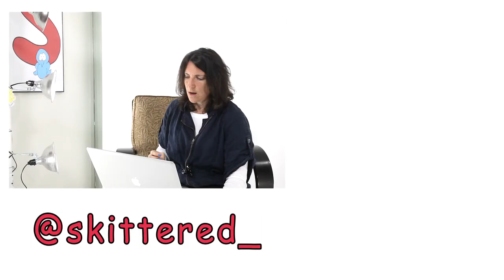TWITTER DEATH QUESTION ... ANSWERED.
SKITTERED "Your tweet, made funny"

@MediaREDEF tweeted "If Twitter Music dies and no-one is around to hear it, does it make a sound?

HOW WOULD YOU SKITTERED THIS TWEET? LET US KNOW BELOW OR IN A VID RESPONSE ... if your suggestions is awesome maybe we'll shoot it!

FOLLOW US ON TWIT